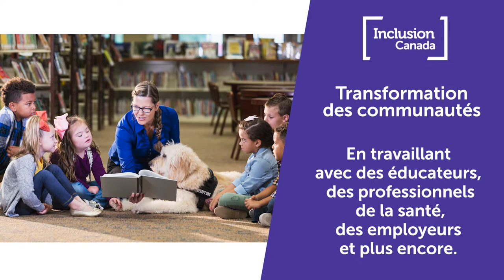Inclusion Canada Vidéo Promotionnelle | 2022